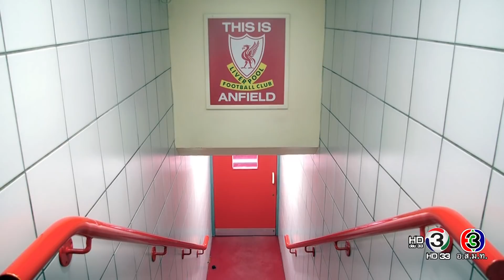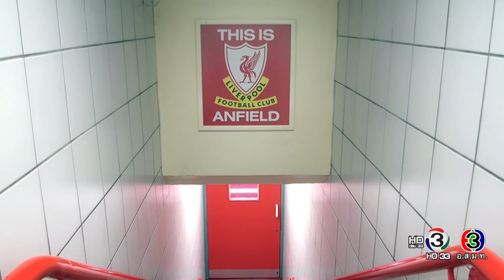โด้ อัด อั้น! เสือ คืน ชีพ!! ปา โดน ล่อ!!! (16 ต.ค. 60)